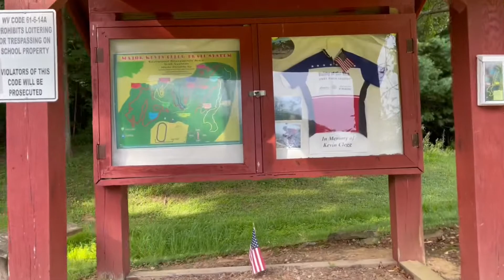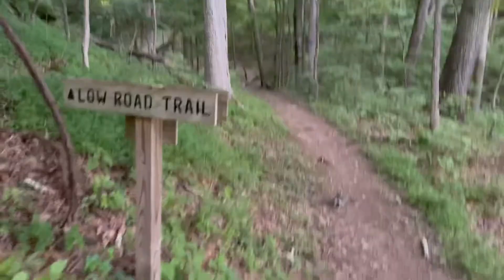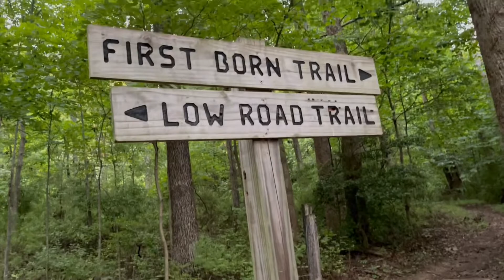Hiking With Huskies- Kevin Clegg Trail System ~ Ravenswood, WV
Hiking With The Huskies!

Took the huskies on an evening hike to a local trail. The Kevin Clegg Trail System is a nice getaway and is very well up-kept. Wonderful day hiking area and loads to see along each trail.

On this trip we documented different plants and mushrooms we saw along the way.